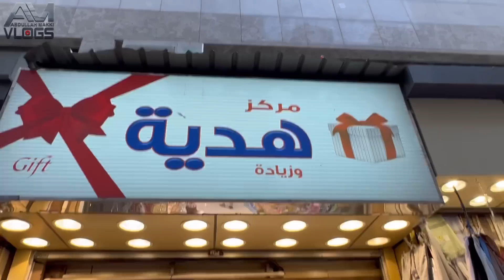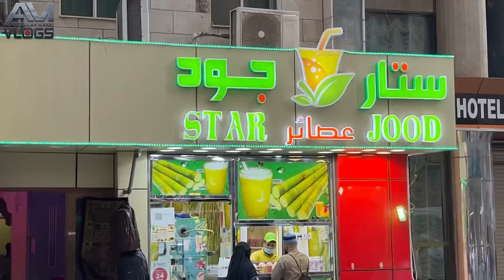￼ Latest Update For Sharea Ibraheem Khaleel